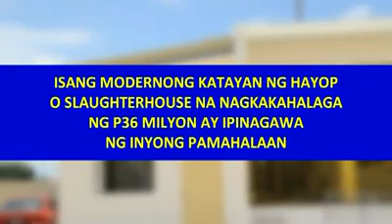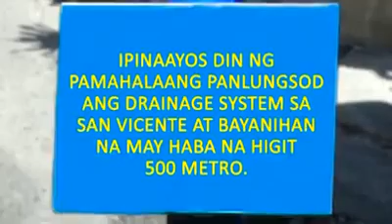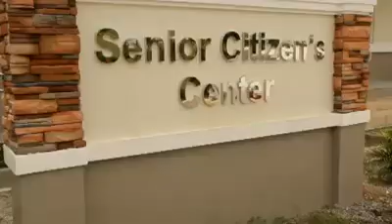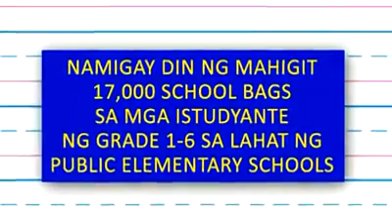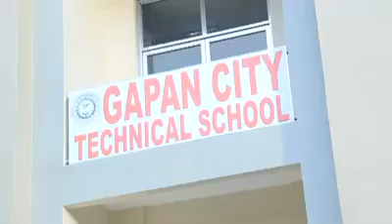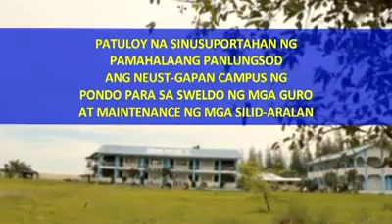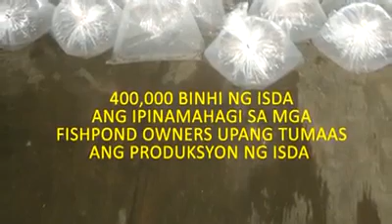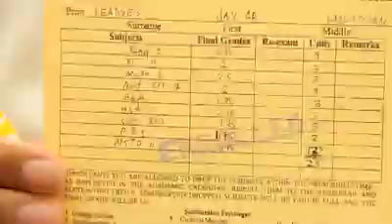GAPAN CITY SOCA 2011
Mga Kababayan Ko sa Gapan City... Ating Ipagpatuloy ang Pagpapaunlad sa Ating Bayan. Kapayapaan at Kaunlaran sa lahat ng mga taga Gapan City Nueva Ecija.